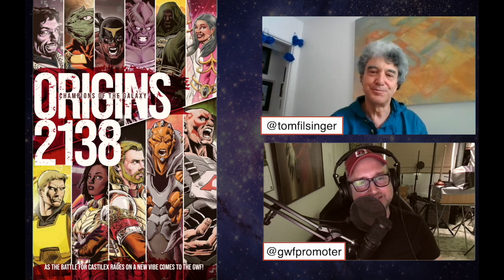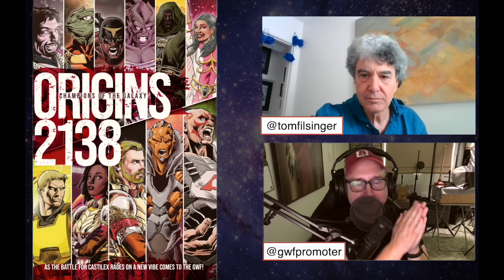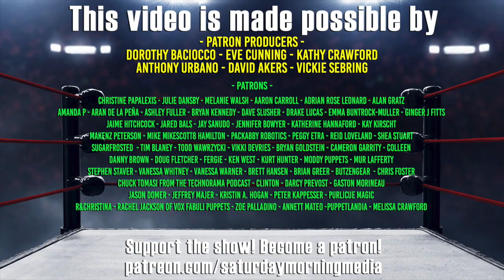2022 Interview with Tom Filsinger about Origins 2138 | Filsinger Games | Champions of the Galaxy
Tom Filsinger joins me again for an in-depth discussion about Origins 2138 including some behind the scenes secrets on the creation of the set and some early art!